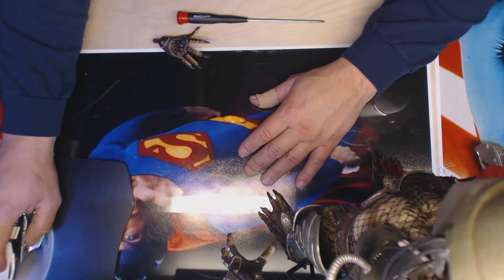NECA 1/4 PREDATOR 1 JUNGLE HUNTER LED MOD FISTED HAND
Quick video how to modify the fisted hand to hold. A very unique  way to give your 1/4 PRED an awesome dynamic look.          Based on the original 1987 Predator film, this massive action figure marks the triumphant return of the Jungle Hunter to our 1/4 scale line!
Long out of production, our very first Predator 1/4 scale has been updated to include LED lights in the mask’s targeting system and in the wrist computer, which flips open. The figure stands an impressive 19″ tall and is entirely accurate to the movie design, with over 20 points of articulation and mesh body suit netting. Comes with removable backpack, trophy skulls and necklace accessories. Uses button cell batteries, included.
Strictly limited to initial orders, one production run only.